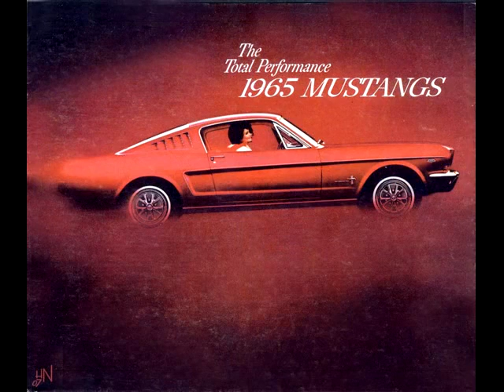My cover of Wilson Pickett's "Mustang Sally"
One from the vaults I hadn't sung for years that recently started haunting me, so I figured perhaps the universe was saying "record it". Sang it on a trip to India at someone's request, then it kept playing on the radio. Then, when I saw the title on a bottle of wine - that was it. The cars and the girls were a bonus. Hope you like it!